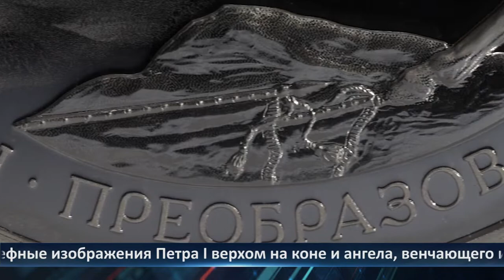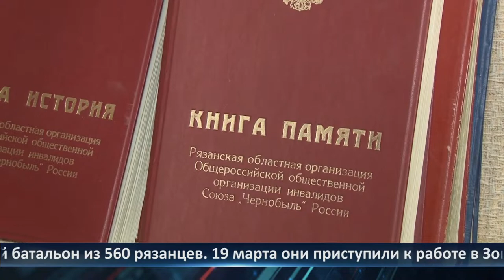Неделя Города — новости Рязани 29.04.2022